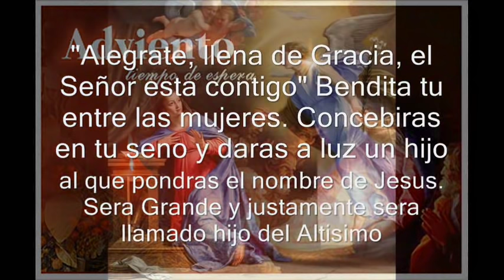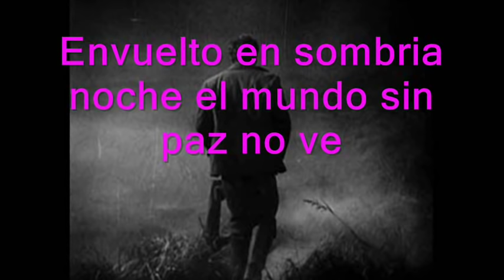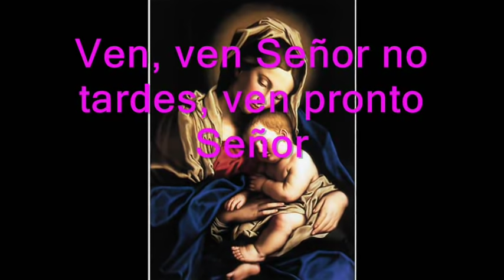Ven Ven Señor no Tardes - Adviento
Movimiento Familiar Cristiano Catolico-Acapulco